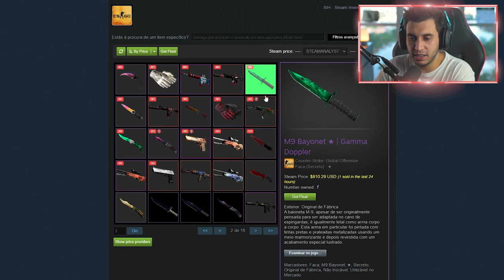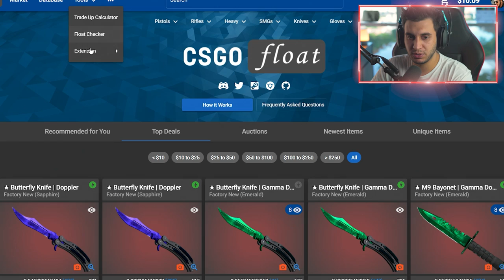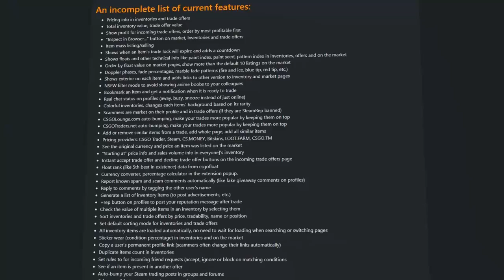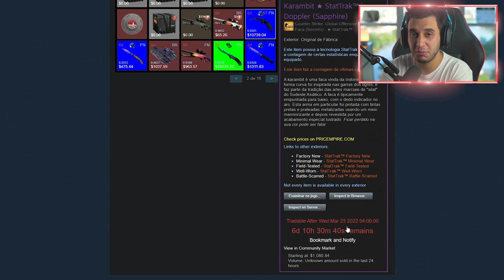A Melhor Extensão Para Skins de CS2